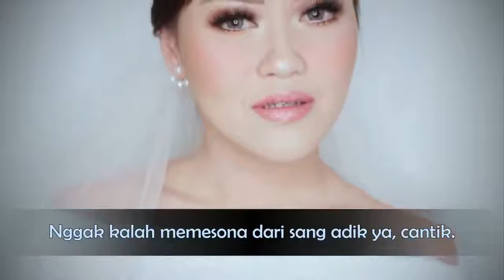10 Pesona Thalita Elizabeth, saudara Nia Ramadhani yang memesona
Thalita Elizabeth, merupakan kakak ipar Ardi Bakrie yang juga terjun di dunia entertainment. Tak ikuti jejak sang adik yang lebih fokus dunia akting, Thalita lebih memilih menjadi seorang professio.